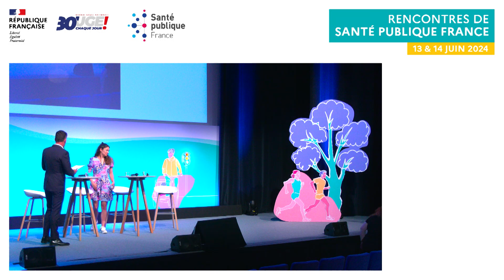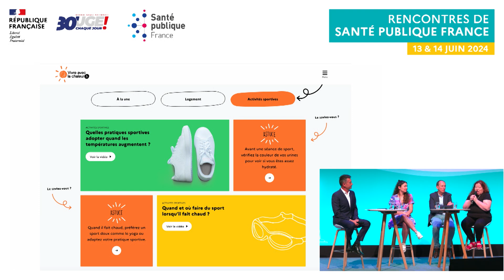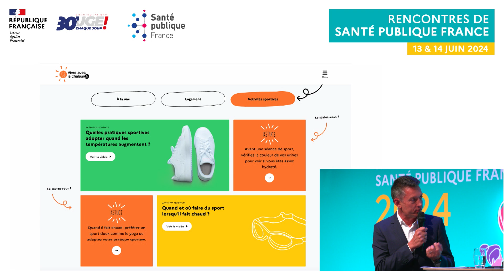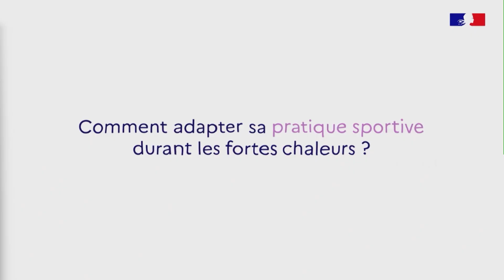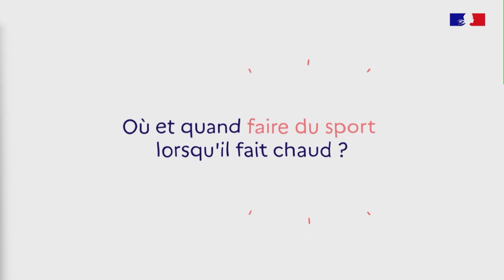RSPF24 - Focus : How to adapt sports practice and physical activity in a context of climate change?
The promotion of physical activity and sport, declared a major national cause in 2024, has to be considered in the context of climate change.

This focus session, moderated by a journalist, invites three experts to share their knowledge of the physiopathological mechanisms that can occur when sport is practised in hot weather.

It will also serve as an opportunity to present various ways in which people can maintain their sporting activities, whatever their level: adapting environments, raising awareness among sports providers, or promoting individual behaviours that are conducive to good health. When temperatures are high, these measures apply to the whole population, from people who occasionally take part in unsupervised sporting activities, to top-level sportsmen and women or members of clubs and federations.

HOST
Stéphane Jobert, journalist

SPEAKERS
Dr. Janne Bouten, French National Institute of Sport, Expertise, and Performance
Dr. Gilles Einsargueix, French Ministry for Sport and the Olympic and Paralympic Games
Agnès Verrier, Santé publique France